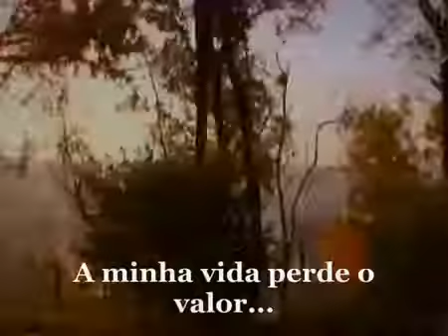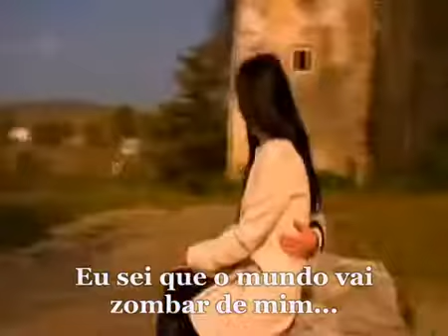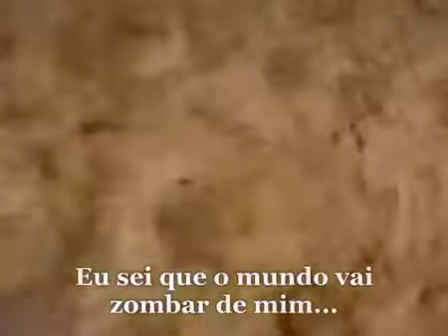30 de maio de 2020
Vídeo de Daniel Pacheco